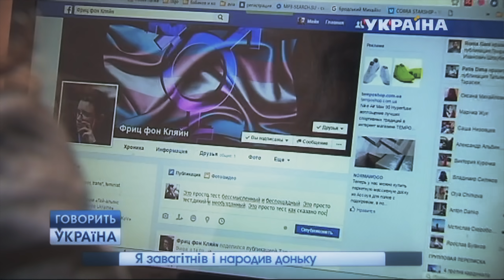Мужчина РОДИЛ ребёнка ► Это ВОЗМОЖНО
. В редакцию «Говорит Украина» пришел привлекательный парень Фридрих. Он извлек из сумки паспорт и показал, насколько изменился с момента получения документа. Фридриху просто нужно было вклеить новое фото в паспорт, а в паспортном столе ему отказали, дескать, это - не он...
Я забеременел и родил дочь, мысли по поводу программы Говорит Украина